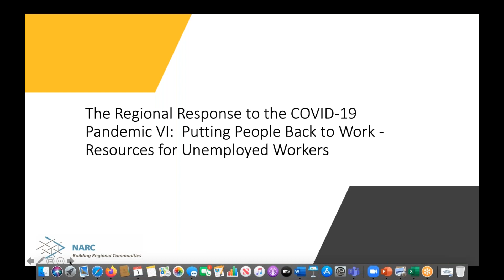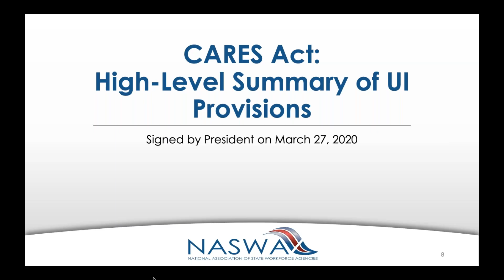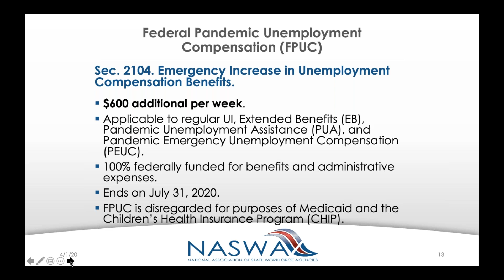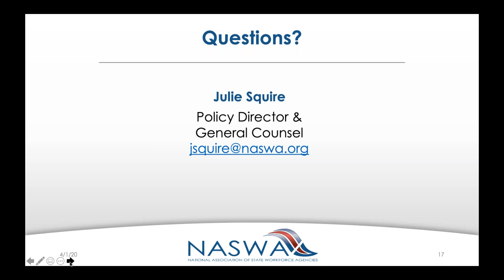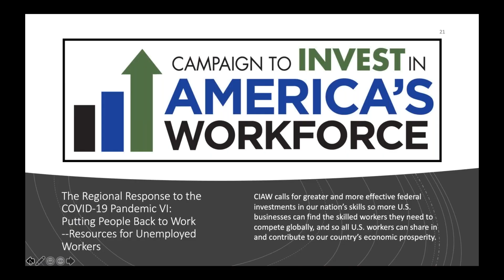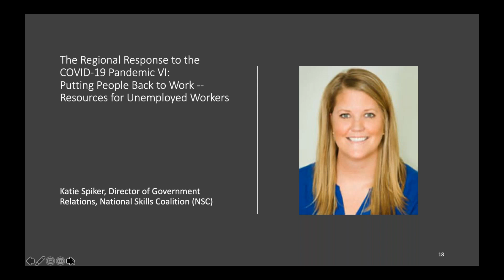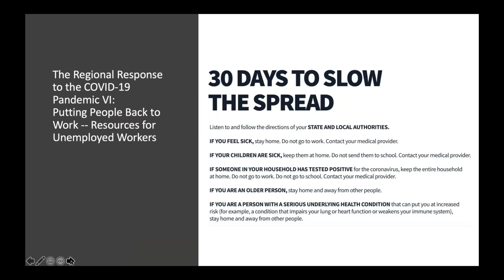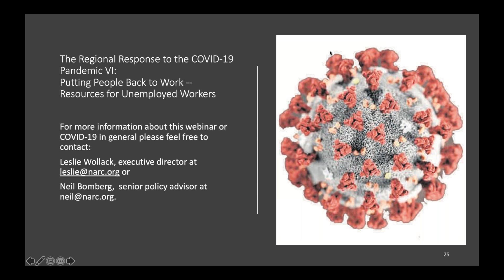NARC Coronavirus Webinar: Putting People Back to Work – Resources for Unemployed Workers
This webinar focuses on unemployment insurance and Workforce Innovation and Opportunity Act (WIOA) resources to address the crush of Americans being laid off due to the coronavirus pandemic.

Guest panelists:

Julie Squire, Policy Director for the National Association of State Workforce Agencies (NASWA) where she serves as the staff director for NASWA’s Unemployment Insurance Committee, and

Katie Spiker, Director of Government Relations with National Skills Coalition (NSC), where she works to advance NSC’s Washington-based policy efforts through federal legislation, agency regulation and national funding initiatives.

As we all know, the week ending March 20, 2020 saw a record 3.3 million Americans apply for unemployment insurance, pushing the unemployment rate to an estimated 5.5 percent, a level not seen since 2015. According to the Washington Post, many economists say this is the beginning of a massive spike in unemployment that could result in over 40 million Americans losing their jobs by the end of this month.

While it will not be possible to put everyone back to work before the COVID-19 pandemic ends, there are resources out there both for workers and for workforce development agencies to address the needs of some laid off workers. This webinar will update you on what is available now and may be available in the future.